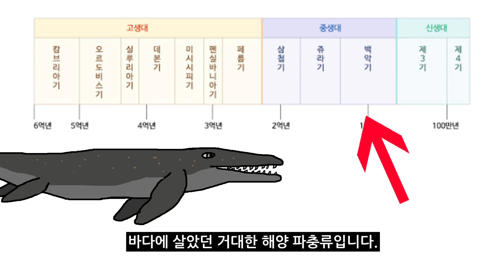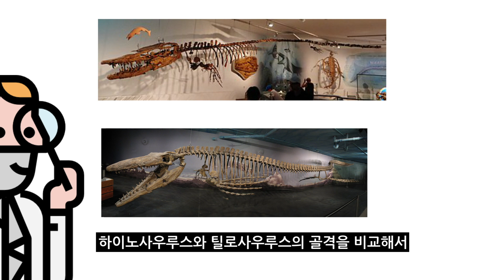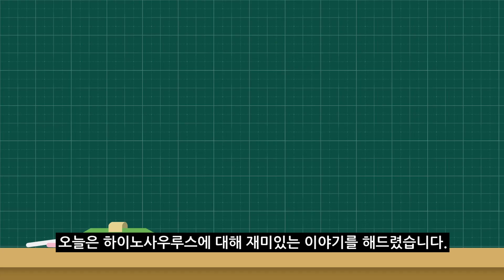#41 하이노사우루스를 소개합니다. l 틸로사우루스가 되다?! l 고생물 백과사전 | Hainosaurus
백악기 바다를 누볐던 거대한 해양파충류인 하이노사우루스.
그런데... 이 하이노사우루스.. 학명이 말소되고 틸로사우루스가 되었다?
오늘 소개 할 고생물은 바로 하이노사우루스입니다.